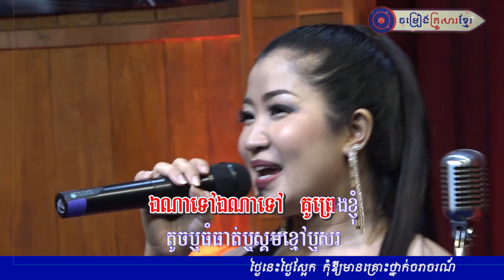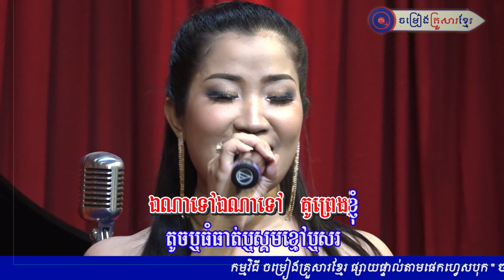ឯណាទៅគូព្រេងខ្ញុំ||សឿង សេដា||ចម្រៀងគ្រួសារខ្មែរ FULL HD 03 March 2019